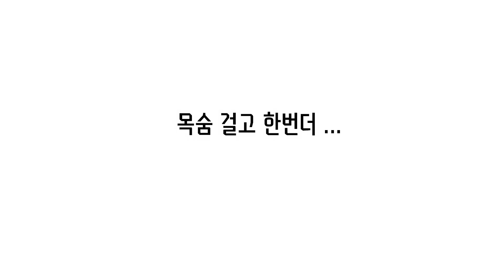'로하이'와 '지삼문에이스' 사실 친형제 ??? 성대모사 솔직히 비슷 ㅇㅈ ??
영상만드는건 허접하지만
삼문이형과 상의하에 재밌게해보자고 하기도하고
생방때 여러 사람들이 너무재밌다고해서
만들어봤습니다 !